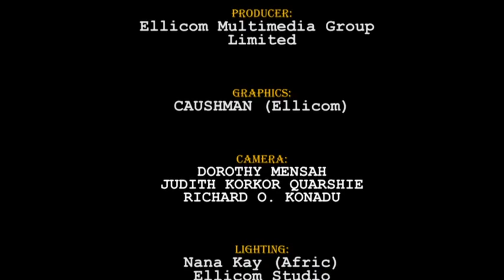SDA GA-DANGME SABBATH SCHOOL 2023 3RD QUARTER-LESSON-(12 The Call To Stand)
An in-depth Ga-Dangme Sabbath School Study Discussion Organised By Southern Ghana Union Conference of SDA Church Ga-Dangme Mission Project, supported by Adjoor Ventures (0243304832 / 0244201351) and Produced by Ellicom Multimedia Group Ltd. (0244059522 / 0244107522)